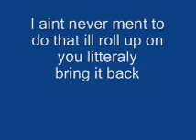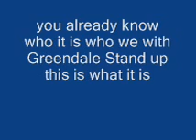Kraze Freestyle 2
Kraze Cody's Freestyle